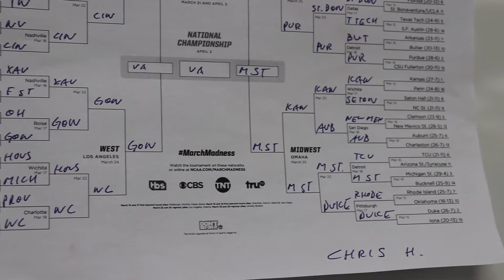HMB Behind The Scenes: Bracket Challenge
Here's a quick update on our annual bracket challenge! Does anyone in our office have a perfect bracket?